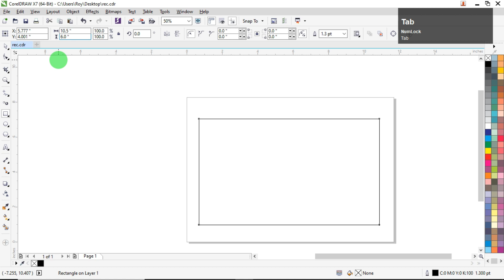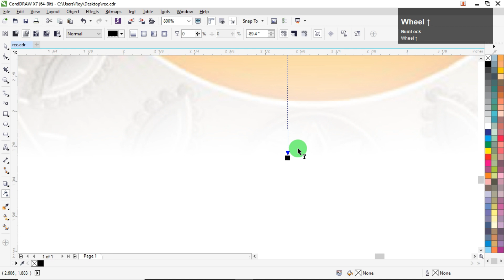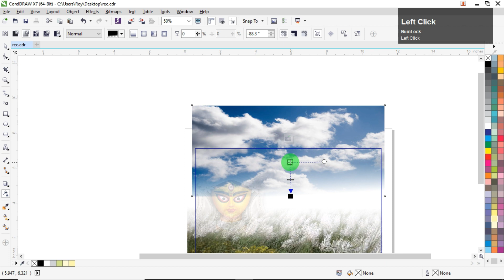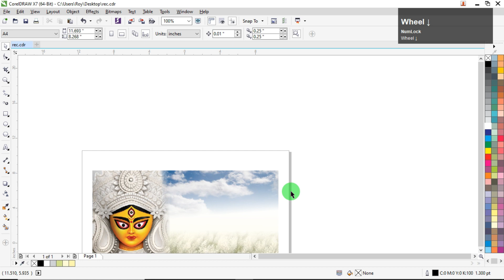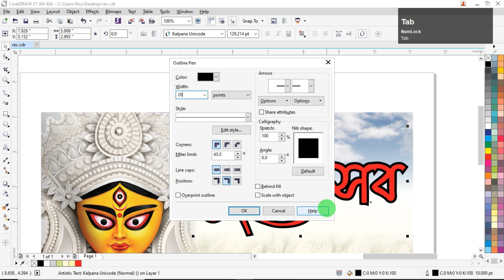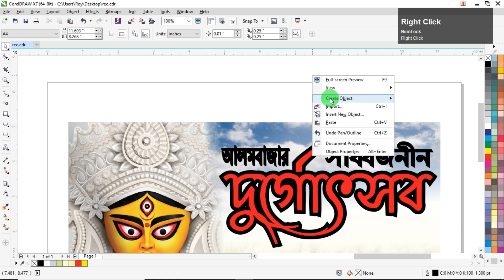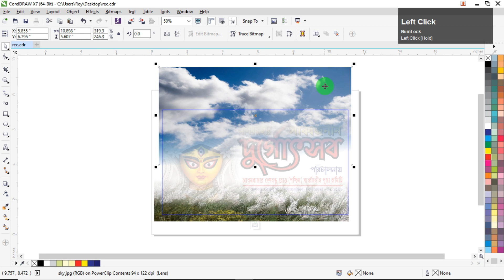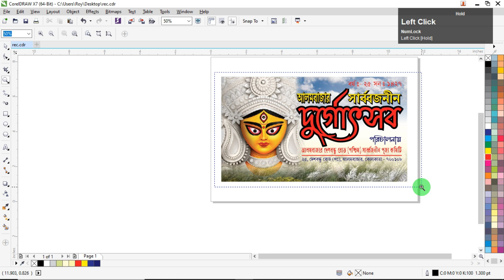দুর্গাপুজার ব্যানার ডিজাইন | How to make Durga Puja Banner | CorelDRAW X7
দুর্গাপুজার ব্যানার ডিজাইন
How to make Durga Puja Banner in CorelDRAW X7
CorelDRAW Tutorial
# Banner Design
# Flex Design
# CorelDRAW X7
# Banner Design Template